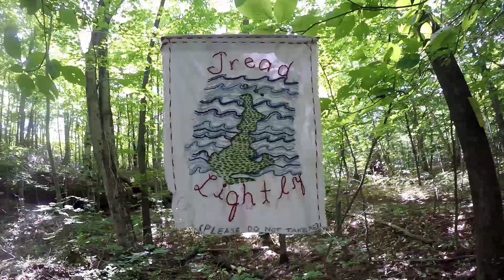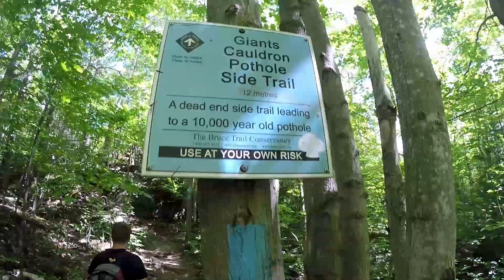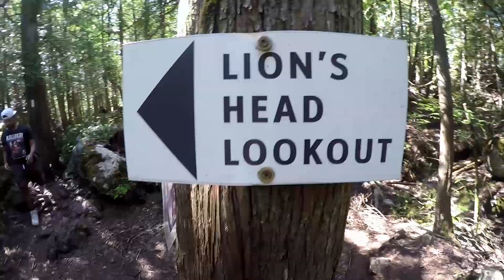Lions Head Lookout Trail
Lions Head Lookout Trail on the Bruce Peninsula!